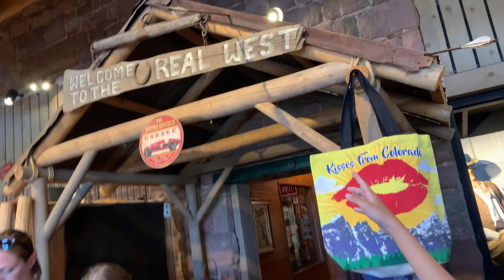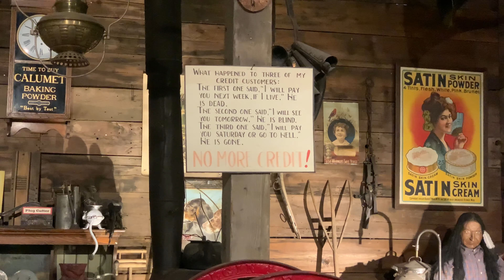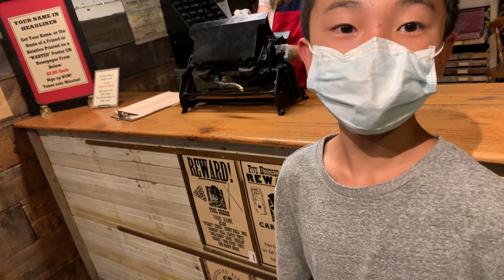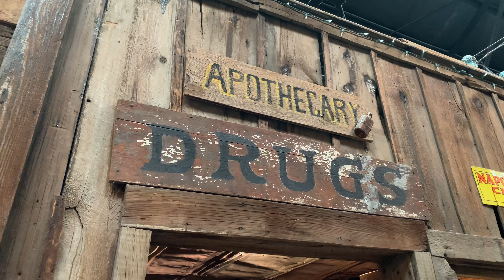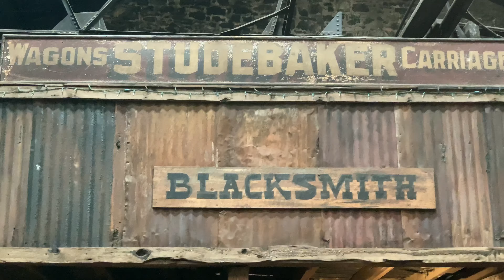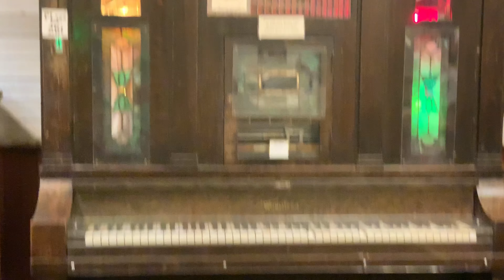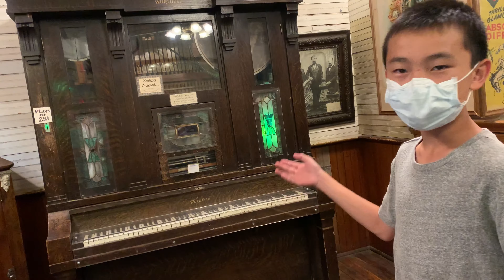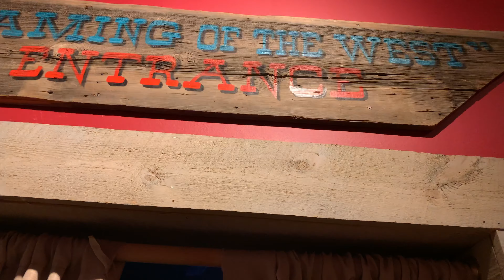Ghost Town Wild West Museum in Colorado Springs (bonus footage)